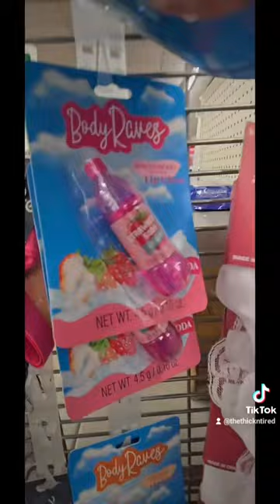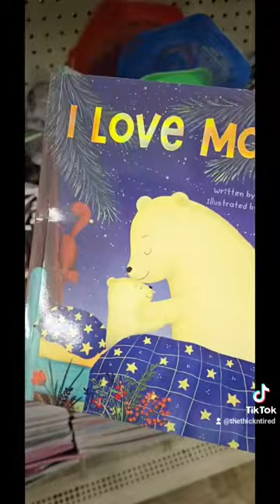SHOP WITH ME IN DT !!!!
There were so many beautiful things at Dollar Tree yesterday I couldn't buy them all but I wanted to make sure to get them all on video so I could share them with you I hope you enjoy the shop with me and it inspires you to go to Dollar Tree to find those goodies.